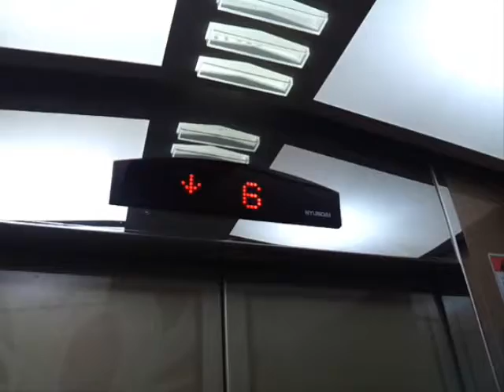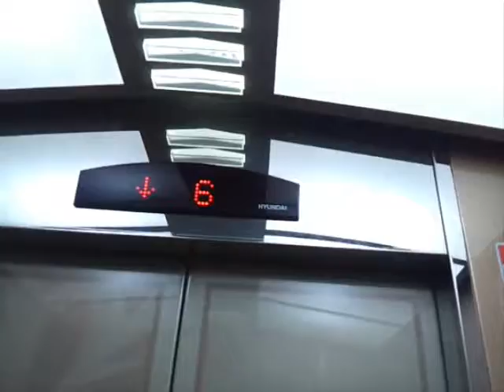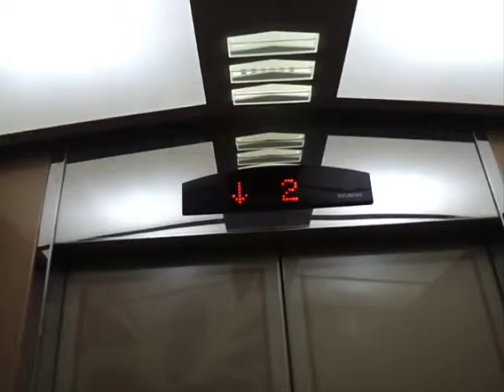【2014.11.09】울산광역시 울주군 삼남면 교동리 태봉파크맨션 103동 2010년형 현대엘리베이터 탑사기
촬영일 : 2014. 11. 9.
기종 : 삼성 SHV-E110S
BGM♪ : 동방비상천(TH10.5) - 플라워링 나이트

【Elev. Info.】
승강기번호 : 8038-101, 8038-102
건물명 : 태봉파크맨션
소재지 : 울산 울주군 삼남면 반구대로 613 (태봉아파트)
제조업체 : 현대엘리베이터㈜
모델명 : STVF-7
설치년월 : 2010. 9.
관리업체 : ㈜신성엘리베이터